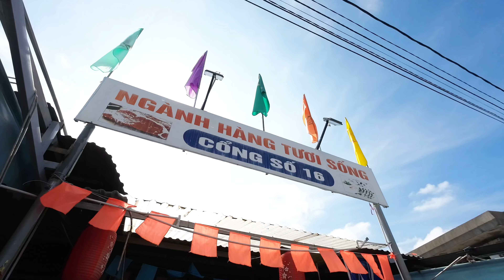Đìu hiu ơi chợ Đông Ba Huế! Vì kiếp nạn Aeon Mall chăng?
HUẾ VIỆT NAM NGÀY NAY giới thiệu video Đìu hiu ơi chợ Đông Ba Huế vì kiếp nạn Aeon Mall chăng!
Từ ngày khai trương Aeon Mall Huế làm nhiều chợ, nhiều siêu thị ở Huế trở nên vắng vẻ, đìu hiu.
Kính mời bà con tham quan thăm chợ Đông Ba Huế hiện nay thế nào!
Cám ơn quý vị.